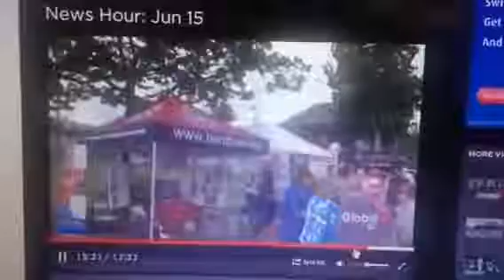Burn Fund Centre Announces Ground Breaking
The BC Professional Fire Fighters' Burn is building a new and permanent home which will meet a critical need for families travelling to Vancouver for medical treatment.

To be located at 23rd & Main in Vancouver, conveniently close to BC Children's or VGH hospital.

A home away from home and a burn & trauma survivor's support and resource centre.